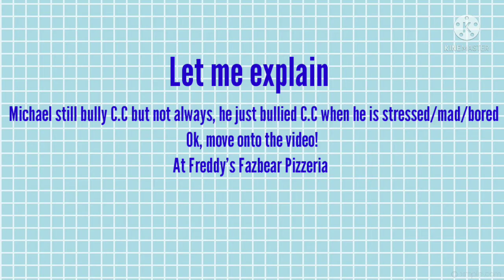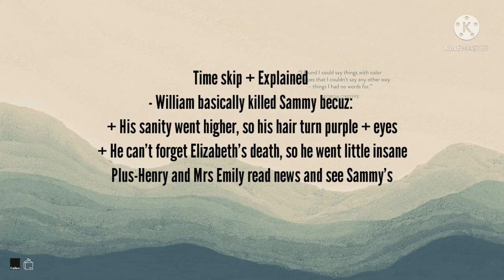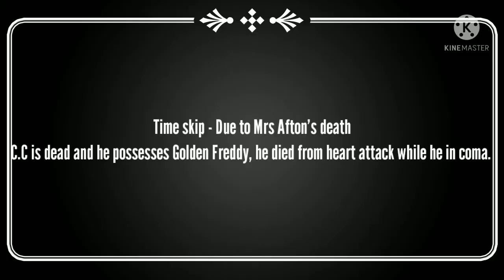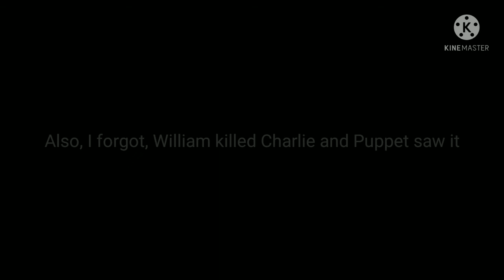Afton Family Backstory - Part 2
-for sake I'm lazy now-
I can't give the link of the music so please understand ◉‿◉
Ok.
- I changed Elizabeth's death
- Jacob is a fannon character that I create for me
- This video is very very bad
- I changed the present Afton's designs
Information:
- Mrs Afton does possesses Ballora, but for 30 years, and it's... *hard to explain*, so she's just a free soul now, due to C.C and Elizabeth
- For Michael, he was burned in pizzeria during the fire in FNaF 6, so he's a free soul too. William too, he's Glitchtrap (◍•ᴗ•◍)
To be honest, I'm pretty sure this AU very suitable for FNaF AU and little bit like Canon ｡◕‿◕｡
Thank you for understanding (◍•ᴗ•◍)❤
Bye Bye